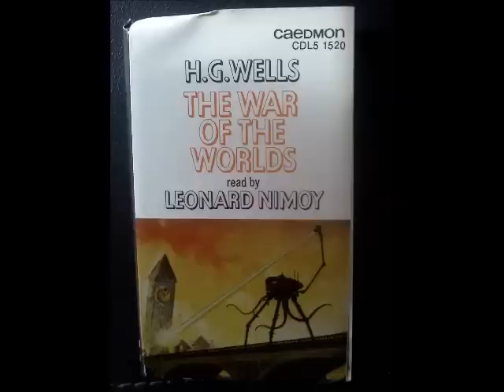Leonard Nimoy reads the War of the Worlds (abridged part 1)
Remembering Leonard Nimoy

Digitized from a cassette tape.
The War of the Worlds by HG Wells read by Leonard Nimoy.
Audiobook released by Caedmon, 1976